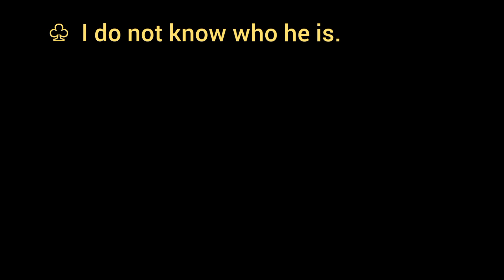I do not know who he is. [ Affermative Sentence ]